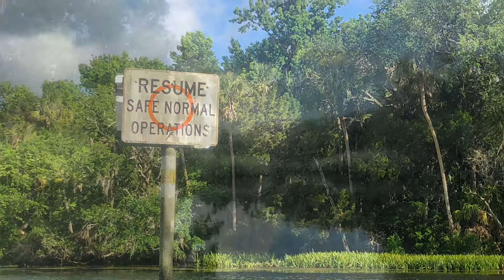Alive on Chassahowiztka River